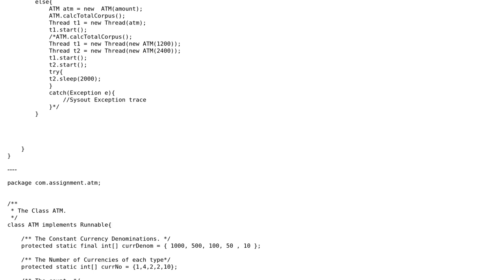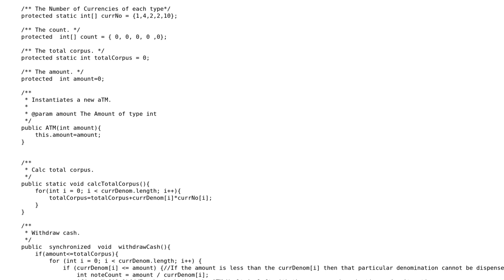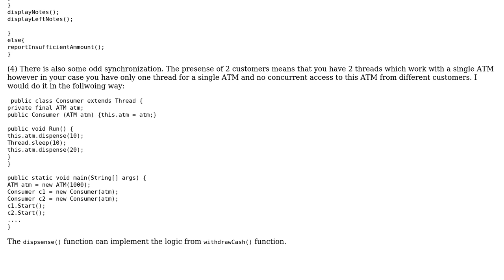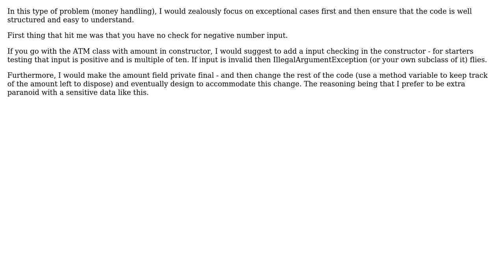Code Review: Cash-withdrawal from an ATM (2 Solutions!!)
Code Review: Cash-withdrawal from an ATM

With thanks & praise to God, and with thanks to the many people who have made this project possible! | Content (except music & images) licensed under CC BY-SA | Music | Images & others | With thanks to user JavaGreenhorn user Jamal user finrod user Andrey Taptunov and the Stack Exchange Network Trademarks are property of their respective owners. You are responsible for your own actions.